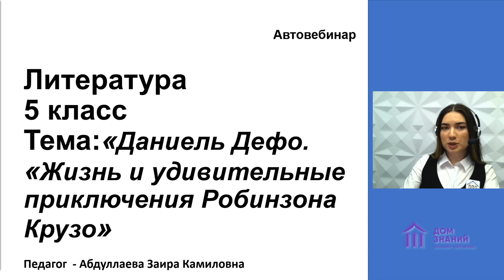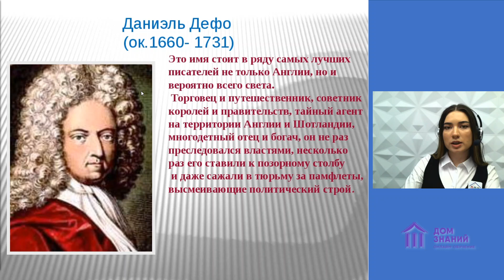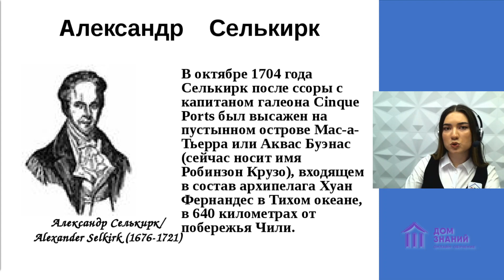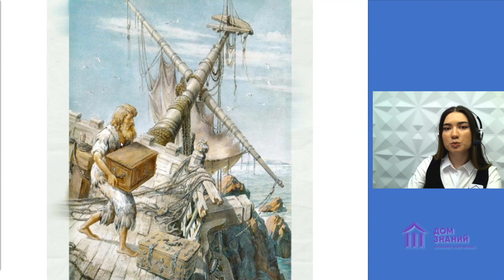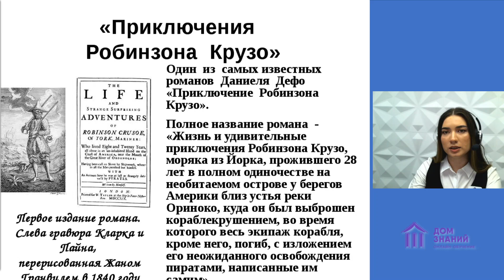5 класс. Литература. Абдуллаева З.К. Тема: "Даниель Дефо. "Жизнь и удивительные приключения..."